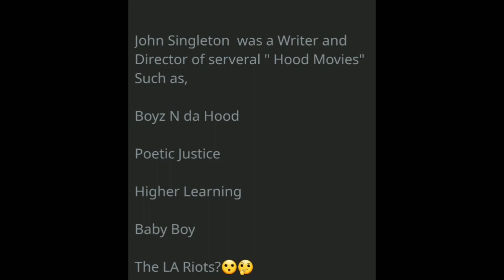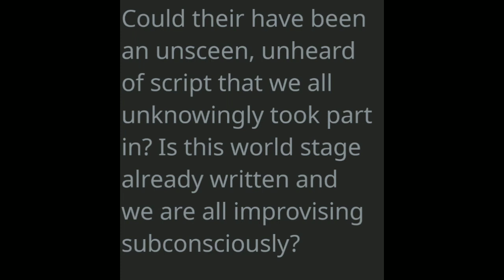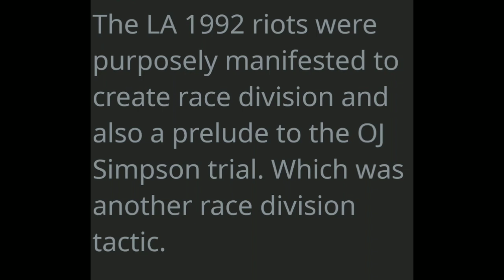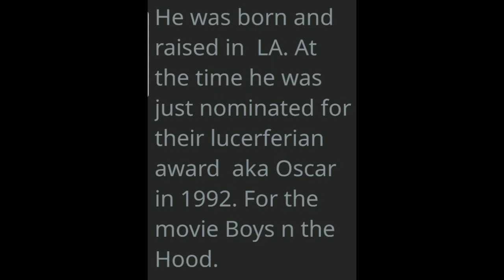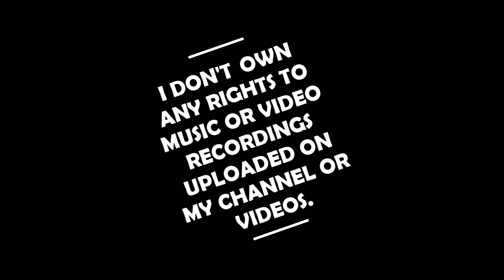John Singleton writter, director (Decoded)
I make these videos with the intention of educating others in a motivational/inspirational form. Our understanding is that it is in correlation to Fair Right Use, however given that it is open to interpretation, if any owners of the content clips would like us to remove the video, we have no problem with that and will do so as fast as possible.

I also do not wish to use the heart of any piece of work that would perhaps decrease the market value of the original content, if anything we hope to promote the content so that people can reach out and subsequently increase the market value.